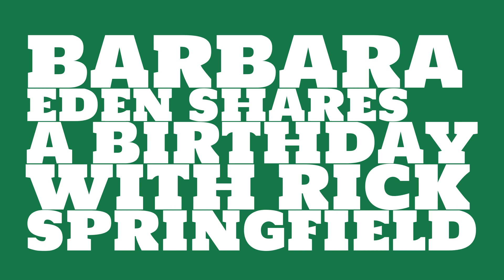What was Barbara Eden's birthday?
When was Barbara Eden born? Watch this video to learn Barbara Eden's birthday and other trivia about Barbara Eden